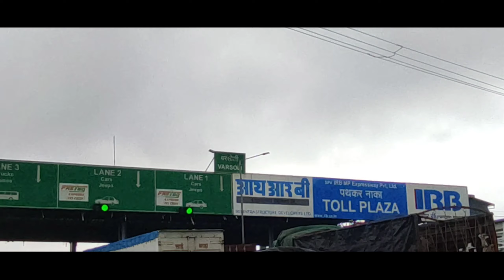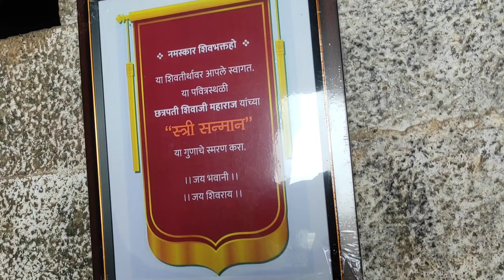Rajmachi Fort trekking via Bike ride HEAVY Off-roading || Kataldhar Waterfall TOP VIEW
Rajmachi Fort (Killa) is one of the many historical forts in the rugged hills of Sahyadri mountains (Western Ghats). It consists of two twin fortresses Shriwardhan and Manaranjan, with a wide machi (plateau) surrounding the two Balekillas. Udhewadi is a small village of about 60 households (as per 2011 census report) situated on the machi, at the southern foot of Manaranjan Balekilla of Rajmachi Fort.

The fort played a strategic role in the First Anglo-Maratha War.

Rajmachi Fort has been declared as a protected monument.

There are two approaches to Fort Rajmachi, (a) from Lonavala and (b) from Kondivde or Kondhane village in Karjat Taluka of Raigad District. Lonavala – Rajmachi distance is 15 km and it is almost a plain walk, though there are a few ups and downs on this path. It takes about three and a half hour to cover the distance on foot. From Kondivde or Kondhane village, it is a steep climb up to Rajmachi. An experienced trekker takes about two and a half hour to climb up on this route. In case a Trekkers’ Group is not familiar with the Trek Route, they should hire a local Route Guide During the dry season after rains, i.e. from November to May, a strong and sturdy utility vehicle like Tata Sumo, Mahindra Bolero, Qualis, etc. can be taken right up to Udhewdi (Fort Rajmachi). The route is via Khandala, Kune village, Della Adventure Resort, Patel Dam, Phanasrai and Jambhali Phata. The initial section of this route up to Della Adventure Resort is a good road, The further portion of this route is a very rough track and therefore not fit for driving ordinary passenger cars like Maruti 800, Wagon R, Indica, Swift, etc. Sturdy utility vehicle like Tata Sumo can be hired at Lonavla or Khandala for reaching Rajmachi Fort.

Rajamchi Fort is an easy trek, there are vehicles who leave you till the base village and from there you have to walk around 6 Km, which take around 2 hours depending on the speed. Best part about the Rajmachi trek is for the bike riders as the road are muddy and best for the off riding. There are also beautiful waterfalls on the way.